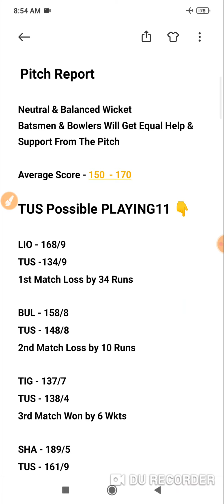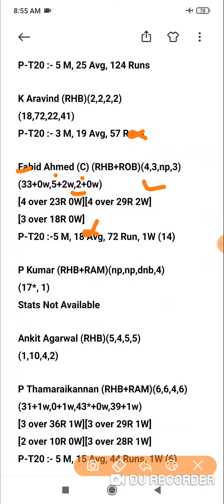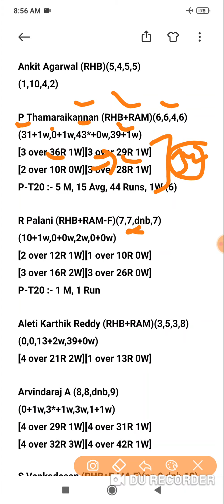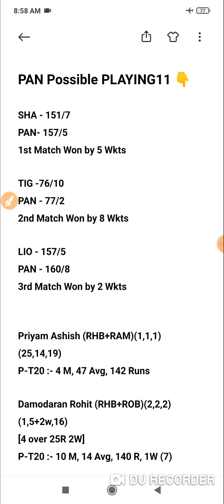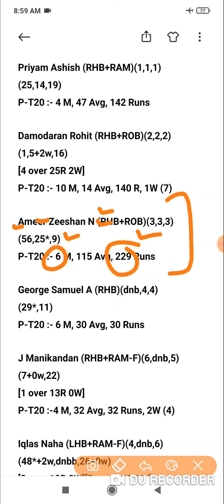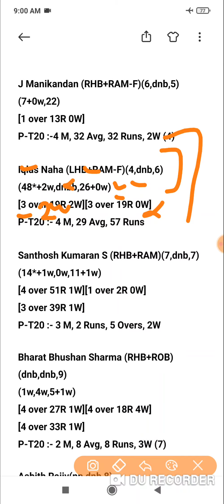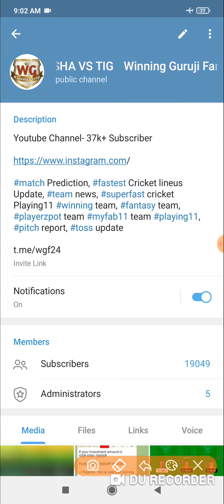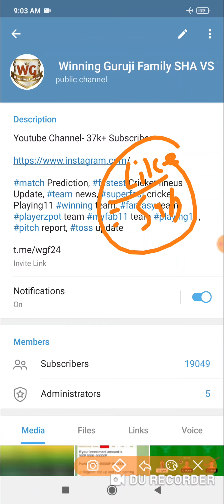TUS vs PAN Dream11 Today Team | BYJU's Pondicherry T20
TUS vs PAN Pondicherry match prediction dream11 team of today match TUS vs PAN Pondicherry T20

TUS vs PAN Dream11 | TUS vs PAN Today Match Playing11 Match Prediction | TUS vs PAN Pondicherry T20 2021

Dream11,
Batball11
Myfab11
Playerzpot
Real11
Ballebazi
Dream11 Team
today match dream11 team
today match Dream11| TUS vs PAN
How to play Dream11 dream11
TUS vs PAN dream11 Team
TUS vs PAN Dream11
Dream11 fantasy Team
Dream11 TUS vs PAN Players Record
TUS vs PAN Dream11 Prediction
Dream11 analysis
Fantasy buzz
Sports Fantasy Guruji
Cricinformer
Cric11forecast
Fantasy selector
T20 Blast